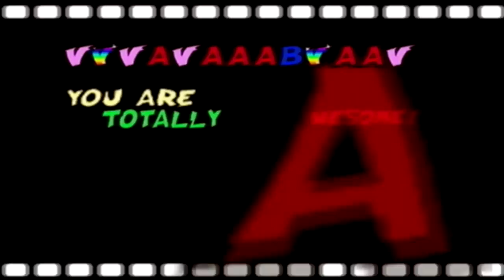Viewtiful Joe - Part 2 - Batman's British Cousin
First boss, hurray, and also the episode ends awkwardly.